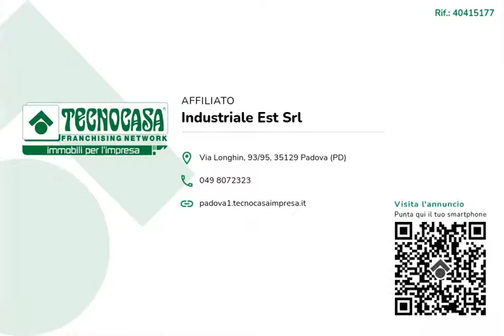40415177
Ufficio di 75 mq in vendita in zona Zip (PD).